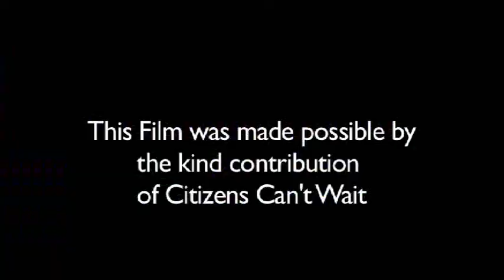Operation Rescue...Change Now!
Citizens of the great federation of St.Kitts & Nevis marched through the historic streets of Basseterre, St.Kitts to protest against the rising cost of living due to unfair taxation by the Denzil Douglas led administration and the increased crime and violence that has been plaguing the country. The peaceful protest was led by the former Labour party minister of tourism and national security, Dwyer Astaphan, educator and community activist, Washington Archibald and former minister of finance in the Opposition PAM Party, Richard Caines.